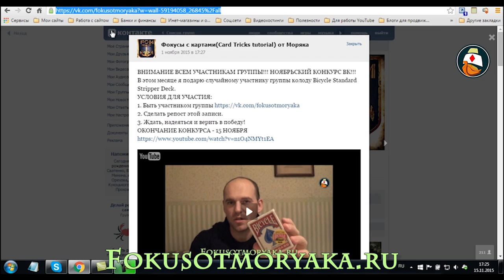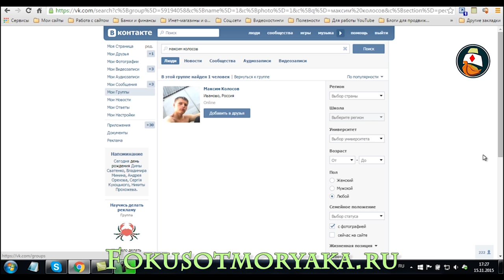Итоги Конкурса ВКонтакте Ноябрь. Канал - Фокусы с картами от Моряка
Итоги Конкурса ВКонтакте Ноябрь. Канал - Фокусы с картами от Моряка. Поздравляю победителя! Пишем в личку!